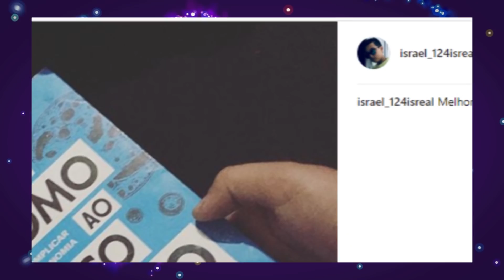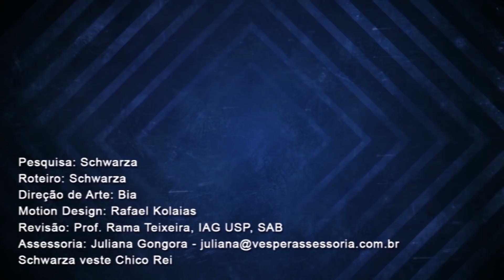Hubble Fotografa Nebulosa "Olho Celestial" | AstroPocket News